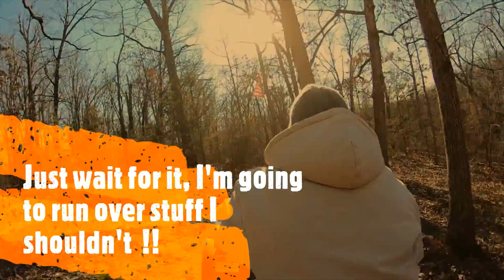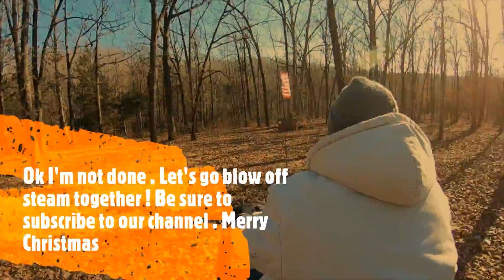I've had enough stress, time to blow off steam !!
Wow, 2020 and 2021 have been stressful . 2021 more than anything. But that's life and we have been lucky compared to all the others out there ! It's just sometimes I forget just how lucky we are and I need to blow off some of the stress ! Being on this old ATV and riding our trails on our property helps me forget about all the crazy things going on in this world ! Be safe and strong !